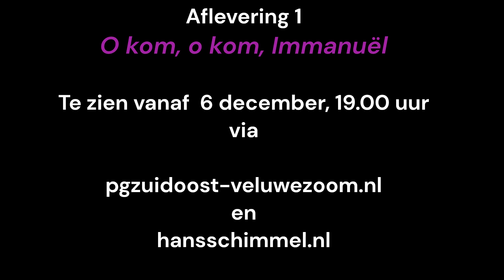Trailer Aflevering 1 - Advent aan de IJssel 2023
Op woensdagavond 6 december kun je vanaf 19.00 uur via youtube kijken naar de 1e aflevering van 'Advent aan de IJssel'. De serie is ook te zien via pgzuidoost-veluwezoom.nl. Wil je niks missen?